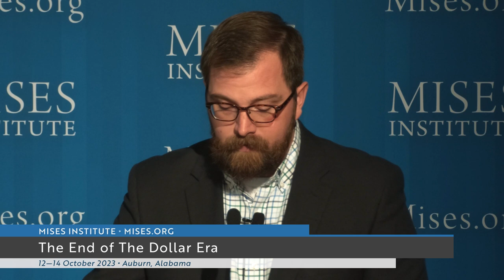Central Bank Digital Currencies: The Last Battle in the War on Cash | Jonathan Newman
Recorded at the Mises Institute Supporters Summit in Auburn, Alabama, 12-14 October 2023.